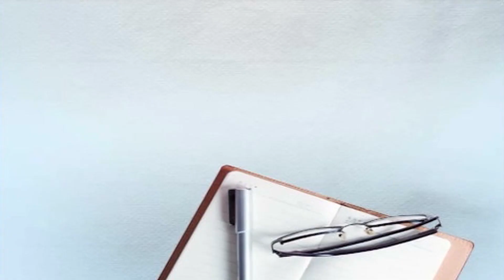ਤਖਤੂ ਮਾਜਰਾ ‘ਚ ਮਾਮਲੇ ‘ਤੇ ਅਕਾਲੀ ਦਲ ਦਾ ਵੱਡਾ ਐਲਾਨ, ਸੜਕਾਂ ‘ਤੇ ਉਤਰਨ ਦੀ ਦਿੱਤੀ ਚੇਤਾਵਨੀ